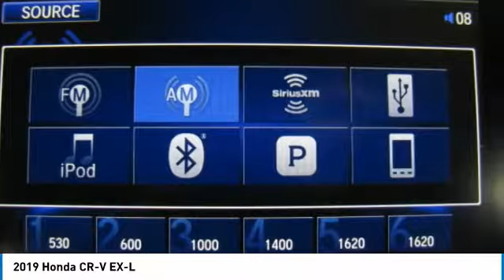2019 Honda CR-V AH191941